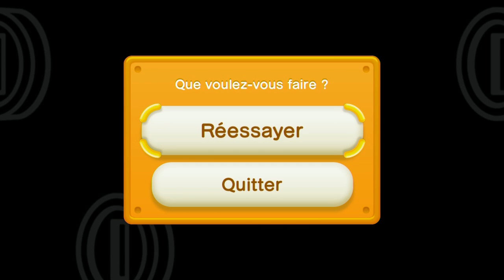New Super Mario Bros. U - Défis - Pièces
Je n'ai pas réussi à faire le dernier, alors j'ai mis ma meilleure performance à la place.